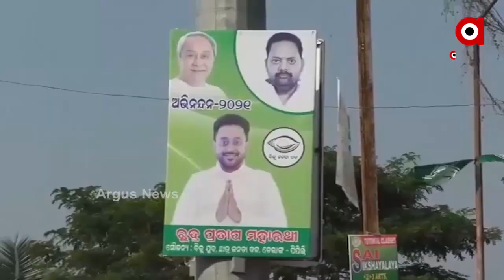କମ୍ପୁଛି ପିପିଲି ରାଜନୈତିକ ମଇଦାନ ...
ବେଶ ସରଗରମ ହୋଇଛି ପିପିଲି ରାଜନୈତିକ ପାଣିପାଗ । ବିଜେପି ପକ୍ଷରୁ ପ୍ରାର୍ଥୀପତ୍ର ଦାଖଲ କରିଛନ୍ତି ଆଶ୍ରିତ ପଟ୍ଟନାୟକ ।   ଆଜି ସକାଳେ ସେ ବାପା-ମାଆଙ୍କ ଆଶୀର୍ବାଦ ନେଇ ଘରୁ ବାହାରିଥିଲେ ...